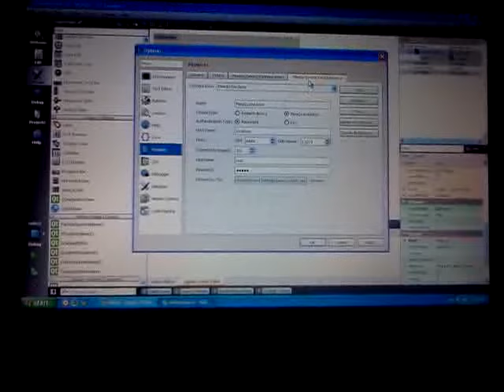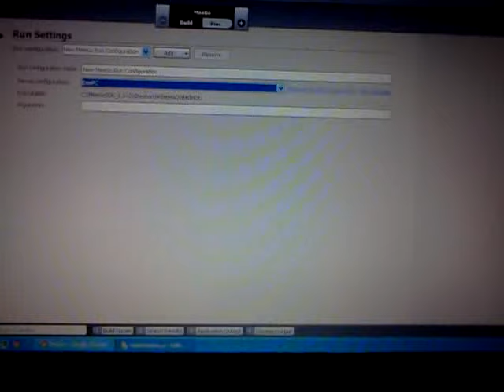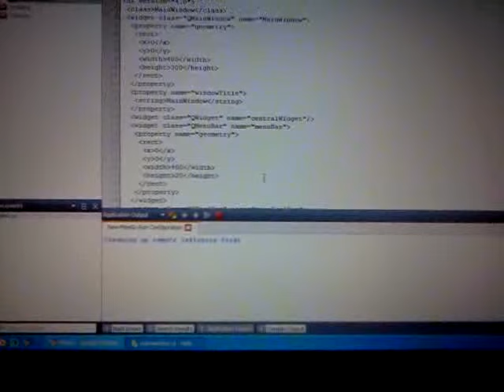MeeGo: Configure Qt Creator to work with real device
Tutorial how to configure Qt Creator to work with MeeGo real devices (in my case it is a netbook Asus Eee PC) and to run a simple Qt "Hello World" application. Please excuse me for the poor video quality.